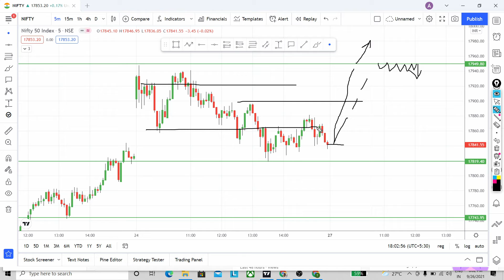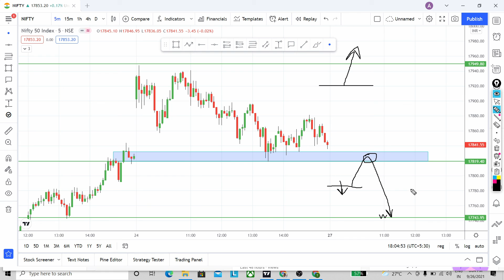NIFTY ANALYSIS 27 SEPTEMBER 2021 | MARKET ANALYSIS | NIFTY PREDICTION FOR TOMORROW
Nifty Prediction | Nifty Prediction for tomorrow |  Nifty tomorrow prediction |Market Analysis | Technical Analysis | Nifty Options for tomorrow | Nifty tomorrow prediction | Tomorrow Market Analysis |